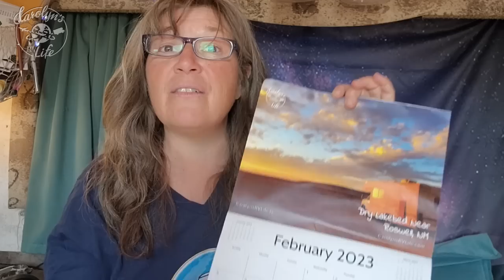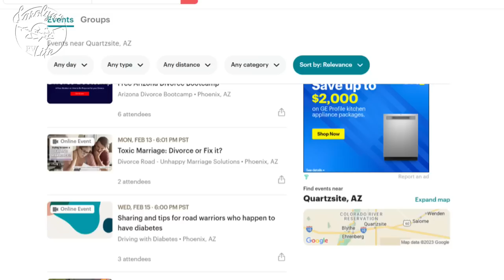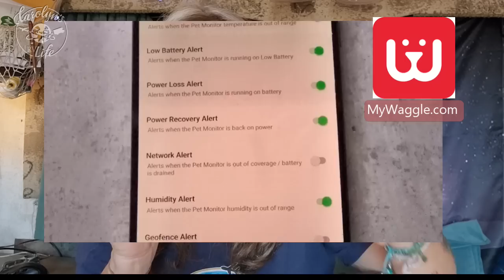7 Ways to Survive (And THRIVE) Living in an RV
Thank you Patron Video Producers: Donna, Melissa and David, Heather

CAMERA GEAR
Sony ZV-1